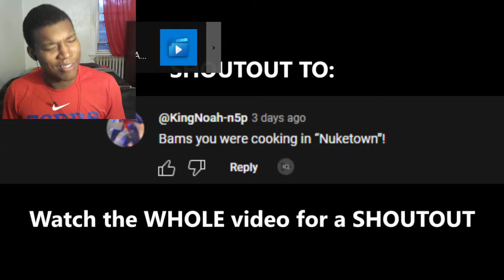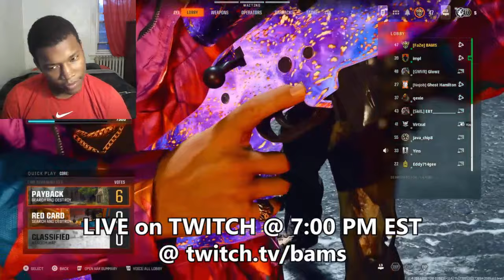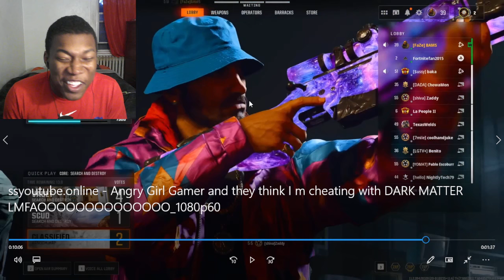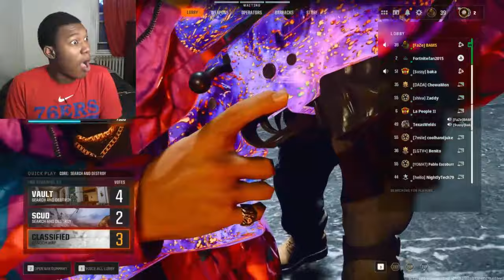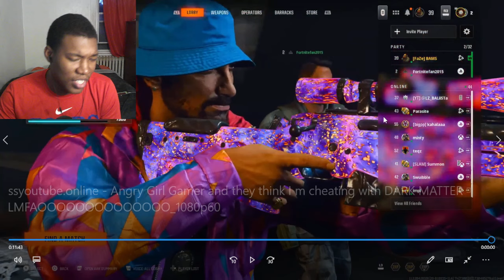Angry Girl Gamer and they think I'm cheating with DARK MATTER LMFAOOOOOOOOOOOOOO REACTION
Video by @BAMS